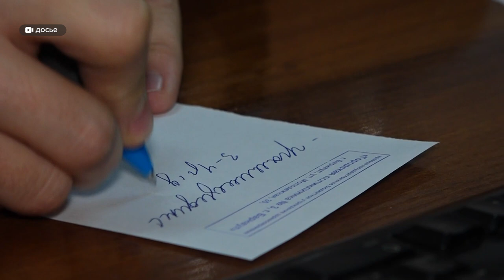Больше 16 тысяч жителей Алтайского края заболели ОРВИ за последнюю неделю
Такую статистику представили в региональном Роспотребнадзоре.
Когда инфекция пойдёт на спад? И фиксируют ли сегодня в крае помимо ОРВИ заразившихся коронавирусом?